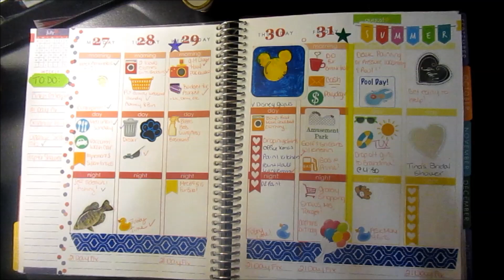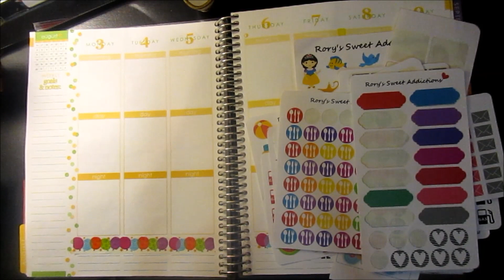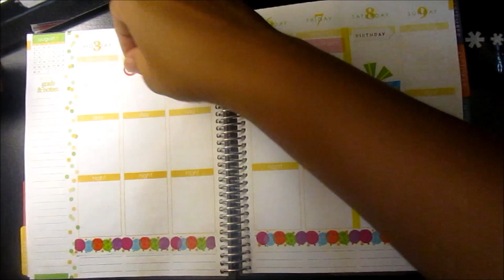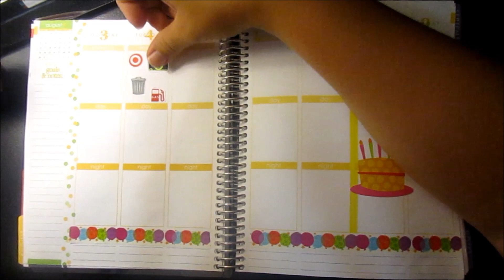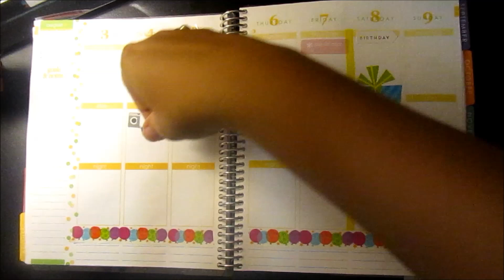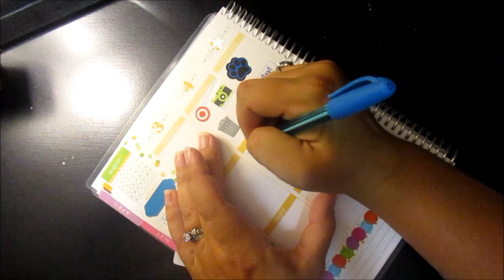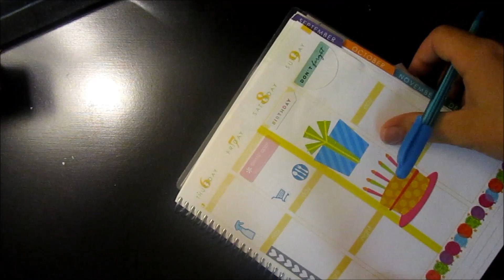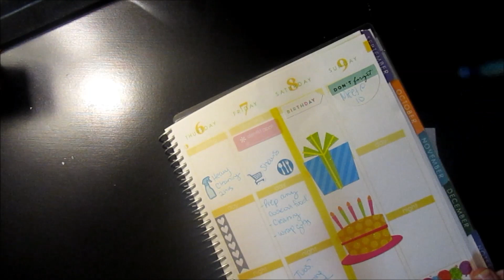EC Life Planning Week of 8 3 15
Hi!  My name is Amanda, Im a 30 something stay at home mom to 4 amazing kids!  We live life somewhat according to Dave Ramsey. We believe in living like no one else so later we can LIVE like no one else. We love Christmas, Disney, Organizing, and living life! Join us on the crazy journey through life!